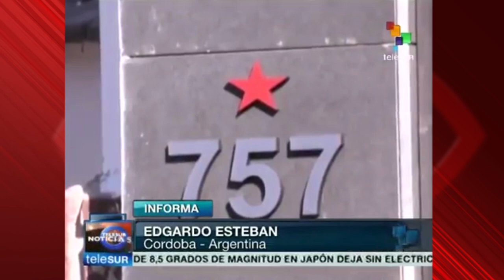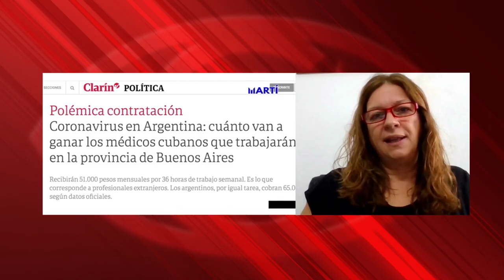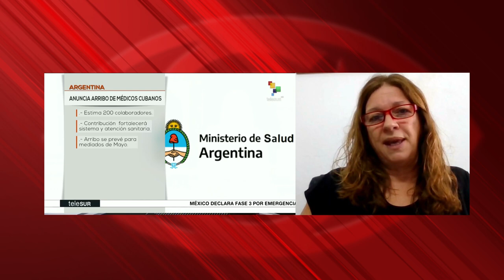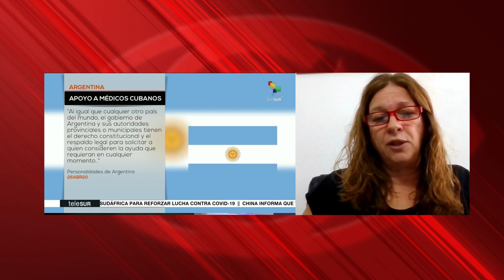“EEUU consiguió sacar de Brasil médicos de Cuba, si llegan a Argentina sería su derrota”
“EEUU consiguió sacar de Brasil miles de médicos de Cuba, si llegan ahora a Argentina sería su derrota”: Claudia Camba
Conversamos con Claudia Camba, Presidenta de la Fundación UMMEP, desde Córdoba, que asegura que, después de que “los medios nos silenciaron durante 15 años, ahora somos tapa y solo para arremeter contra nuestro trabajo”.